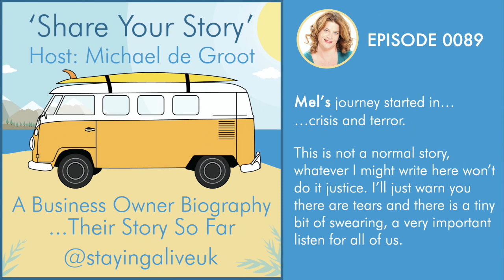Mel Riley - Counsellor - Share Your Story Podcast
shareyourstory Podcast